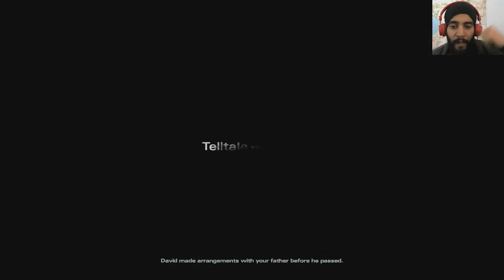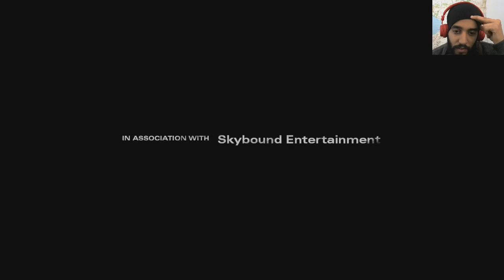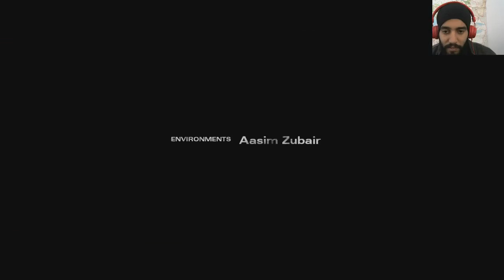The Waking Dead: New Frontier - Episode 1 - OMG the ending :o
I'm back with one of the best games ever enjoy :D
ama milla ending :o